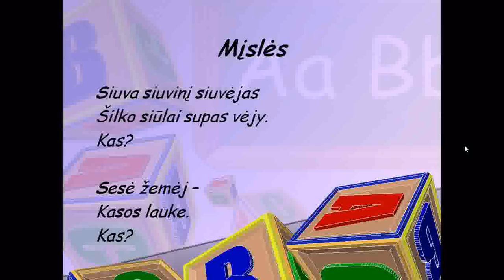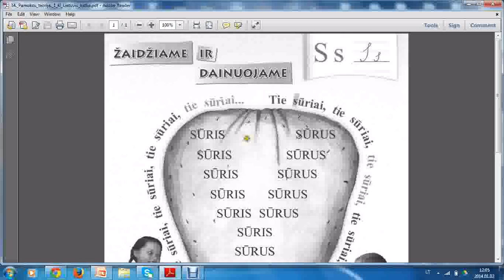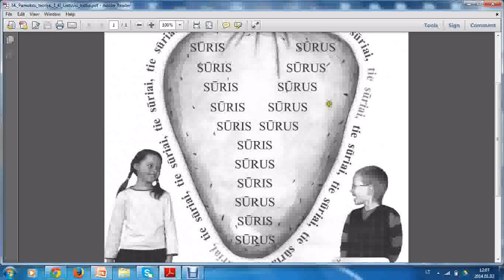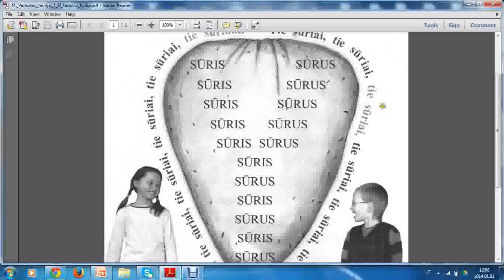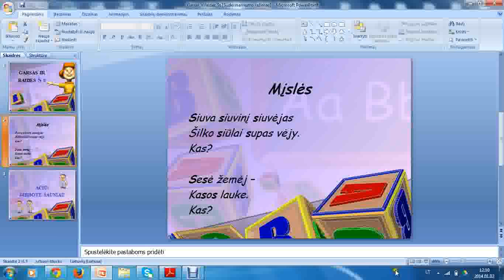Raidės Ss Greitakalbės